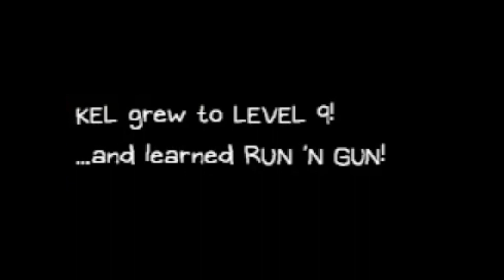My worst enemy... Error Screens | Omori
A Little bit of farming here, Yelling at a lovesick Space-Pirate Capt. there. Just another beautiful day in OtherWorld. Being the love interest of a celebrity must be hard, especially when its a long distance relationship. Captain Spaceb- I mean Spaceboyfriend needs Omori and gang's help. Will Val Help the Lovesick or will he let him cry in his bed and eat a tub of ice-cream when he gets up?